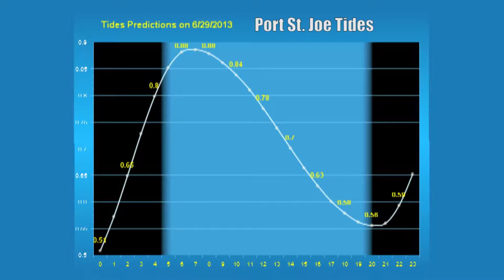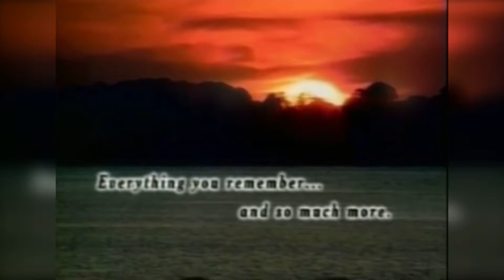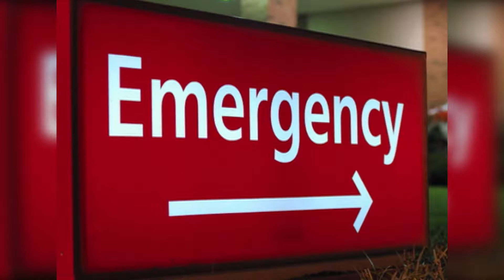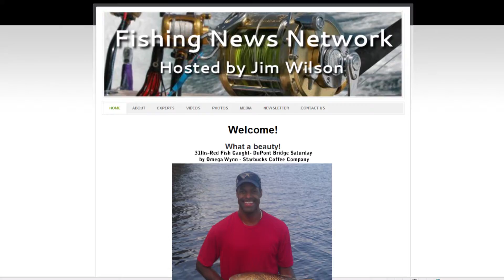Jim Wilson FNN Show 041 HD